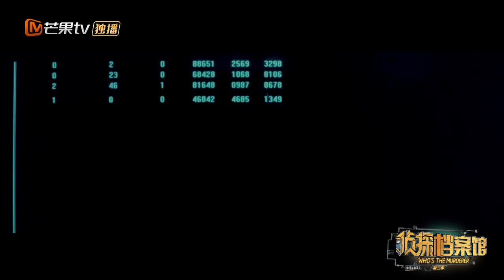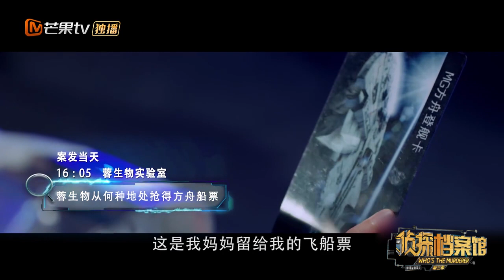《侦探档案馆》05案：【末日蜜蜂】从蜜蜂灭绝的那一刻开始，人类社会就开始了倒计时。主导复活蜜蜂项目的NPC意外丧生，谁才是幕后之人……？Who's The Murderer S03【湖南卫视官方频道】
更新時間：每周五搶先版、每周六0點完整版

節目簡介：2017年最值得期待的綜藝！《明星大偵探第三季》全明星大咖陣容何炅、撒貝寧、鬼鬼、白敬亭、吳磊、張若昀，完美復刻經典致敬情懷，開啟全民偵探新風暴。

■□更多精彩節目請訂閱■□

■□ 更多官方資訊 歡迎關註我們社交網絡頁面 ■□

■□更多其他湖南衛視精彩節目【官方超清1080P】■□